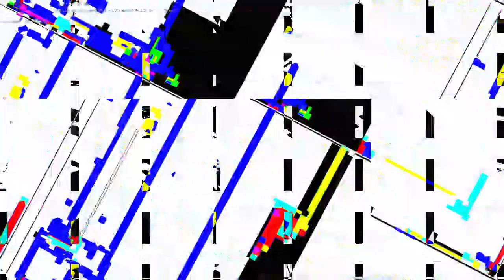[EPILEPSY WARNING] Movie 23 04 13 17h49m31s *Photosensitivity Warning*